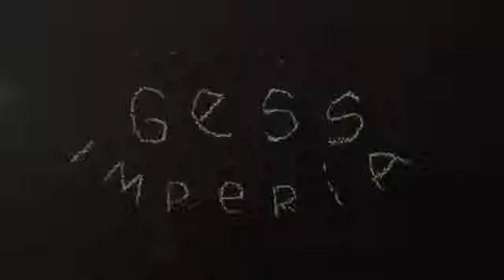Немного о моих зубах